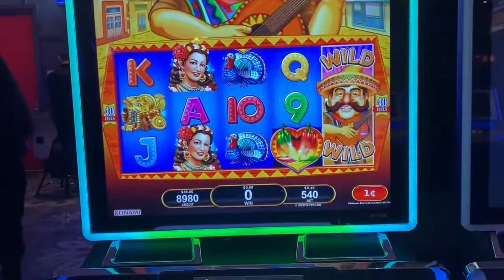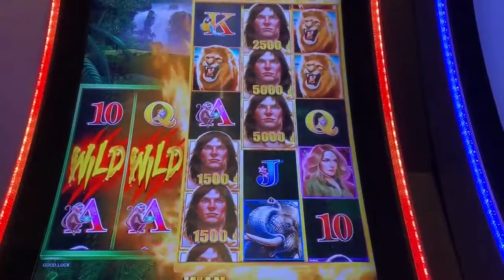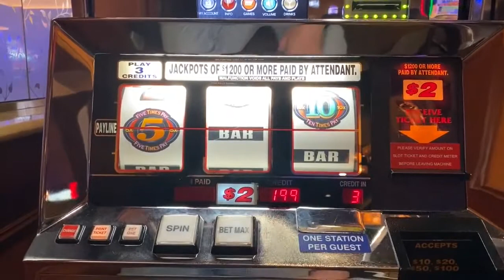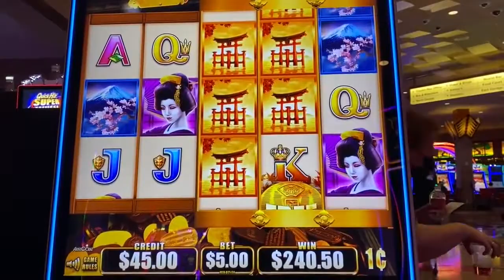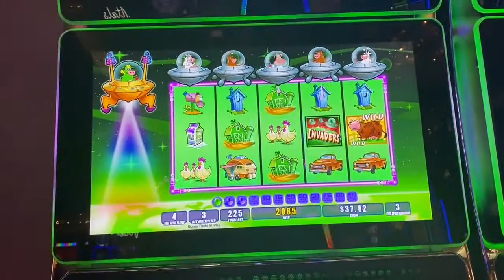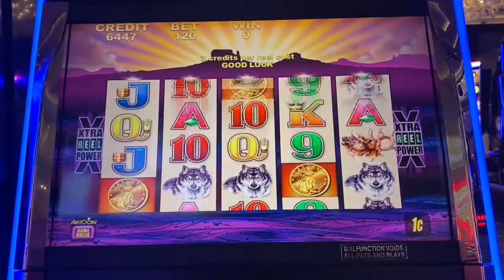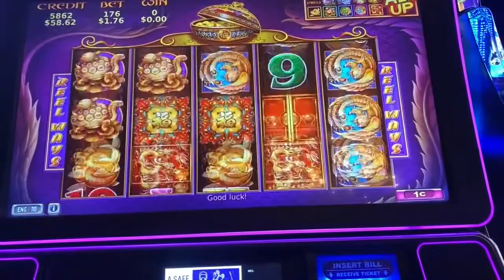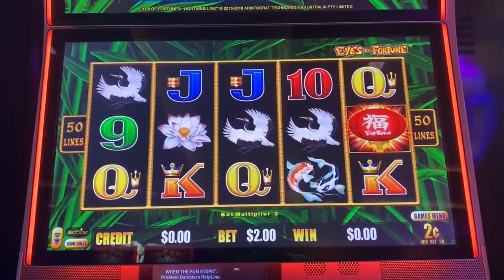Top 10. I MADE 4 TIMES MY MONEY IN 3 MINUTES PLAYING THE NEW CHILI CHILI FIRE SLOT MACHINE!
I finally had amazing luck on the Chili Chili Fire Boosted Wins and Wilds slot!!
I made 4 times my money in like 3 minutes!!
I wish all slots played like that!